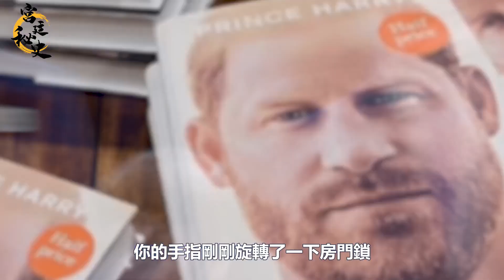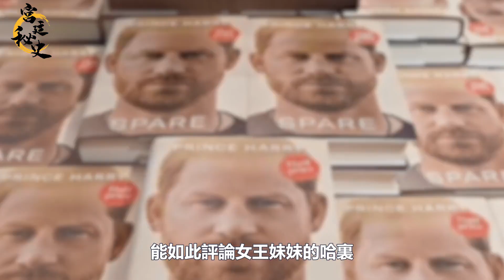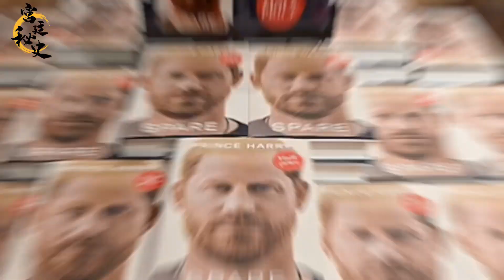曝光王室醜聞、不因殺人而羞恥，哈裏王子13歲時已種下陰暗｜宮廷秘史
曝光王室醜聞、不因殺人而羞恥，哈裏王子13歲時已種下陰暗